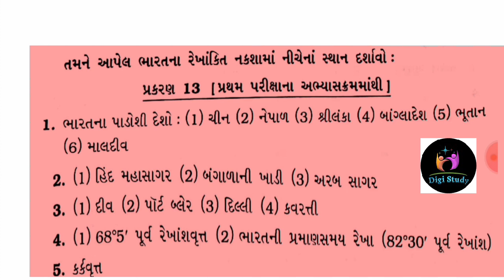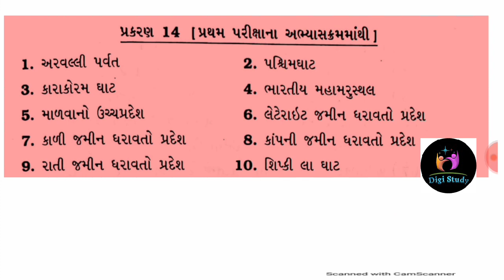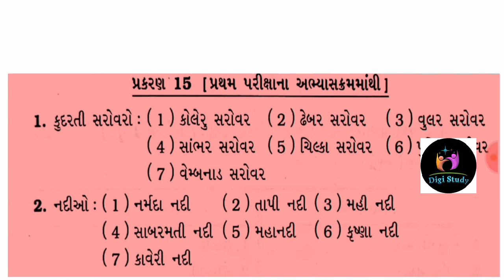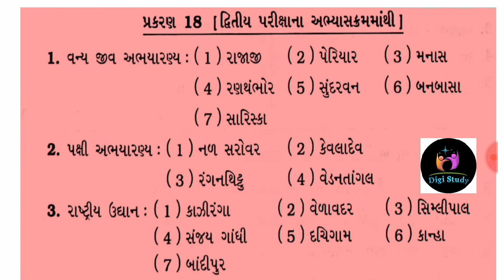STD 9 SAMAJIK VIGYAN ASSIGNMENT 2022 | DHORAN 9 SAMAJ ASSIGNMENT 2022|CLASS 9 SS વાર્ષિક પરીક્ષા IMP